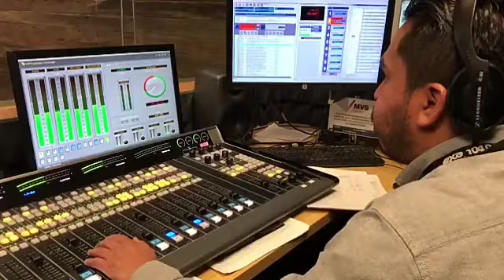En los zapatos de Fey 👠 [ spot ]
Descarga ComiendomeTusBesos aquí

Sigue a